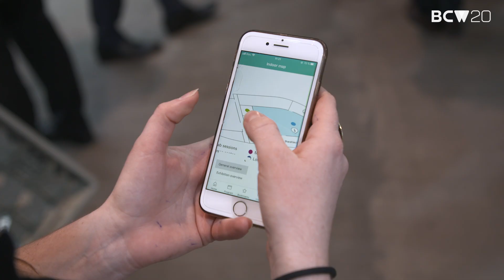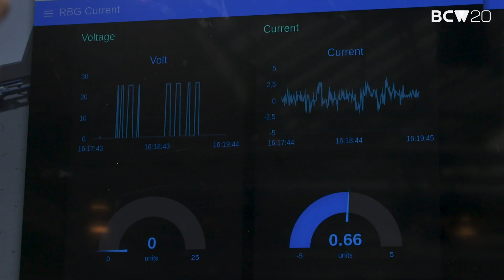Spotlight BCW20: Discover the IoT exhibition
On February 19-20, 3.500+ participants attended Bosch ConnectedWorld 2020, the leading conference on IoT and digital transformation. In addition, 80+ IoT vendors ranging from market leaders and industry heavyweights to newcomers in the field and innovative start-ups exhibited their solutions at the IoT exhibition.

New use-case scenarios, valuable best practices, and ways to bring IoT solutions, new business models and revenue channels to life were just a glimpse of what is being offered at the exhibition.

Watch the video and discover the feasible IoT exhibition of Bosch ConnectedWorld.

Be part of Bosch ConnectedWorld in 2021 - save the date:
Bosch ConnectedWorld 2021, February 24-25